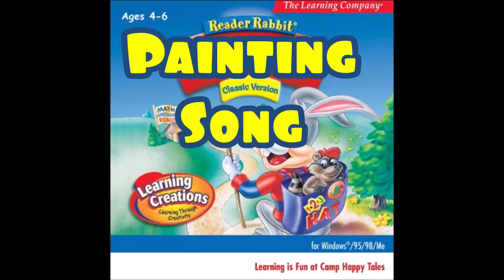Reader Rabbit Kindergarten - Painting Song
The seventh Song from the game (Dance Hall)

Lyrics:
When I paint, I love to play
With all the colors on display
It puts me in a happy mood
And makes me think of yummy food

Cherry red and berry blue
Tangy lemon yellow too
Purple grape and kiwi green
And orange like the color of a tangerine

Colors make me want to eat
Lots of tasty fruit so sweet
When I want a healthy snack
I put a rainbow in my pack